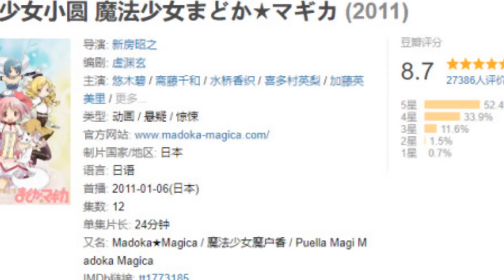不一樣的魔法少女：《魔法少女小圓》，對立的少女，深思的故事！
魔法少女一直以來都是一個不錯的動漫題材，一般都是講述少女們真摯的友情的，很溫情和充滿了正能量。雖然小編不怎麼喜歡看這類型的番，但是有一部很出名的魔法少女番深深地吸引了小編，並且給小編帶來了極大的震撼。這部魔法少女動漫就是《魔法少女小圓》。

　　其實當時小編看到這部番的時候是屬於補番階段了。當時有點劇荒，就想著找找看有什麼好的補番推薦的，剛好就在那時，小編的群友們就聊起了小圓。小編想想好像有部魔法少女番評價挺好的，反正在補番，就去看看吧。沒想到，這一看就把小編深深地驚呆了。